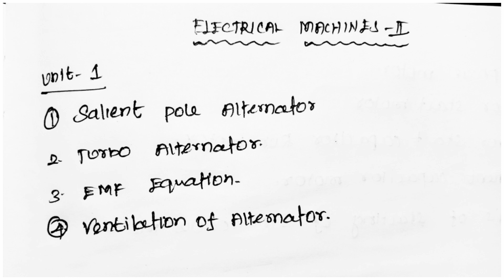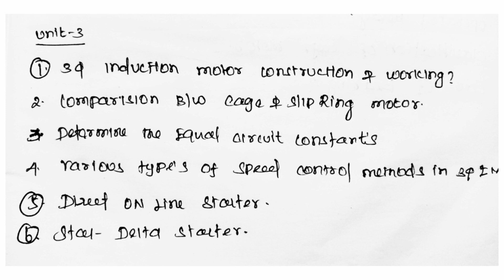Most Expected Electrical Machines -II (14-mark) Questions